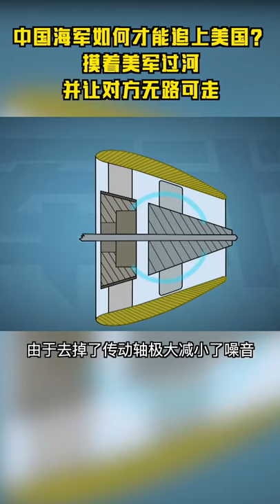中国海军如何才能追上美国？摸着美军过河，并让对方无路可走